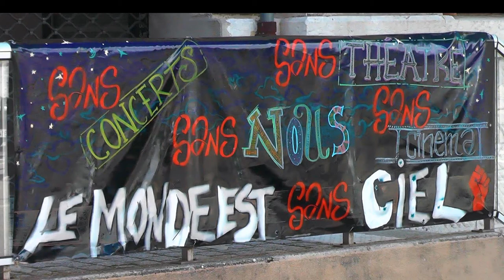Le Bournot Occupé Action Supermarché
avec quelques musiciens dans plusieurs supermarchés de la ville 2 actrices ont joué a interpeller les clients des magasins (suite à la réforme sur le chômage )sur le mode venez faire des affaires on brade les pauvres on peut acheter des saisonniers à prix cassés ou 2 intermittents pour le prix d'un .